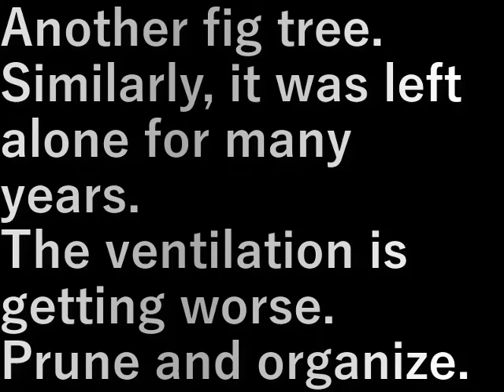村民農園イチジク剪定2(2024.1.19) Villager farm fig pruning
別の無花果の木。

同じように何年も放って置かれた。
風通しが悪くなってしまっている。
剪定して整理します。

Another fig tree.

Similarly, it was left alone for many years.
The ventilation is getting worse.
Prune and organize.

設備屋の適当田舎暮らし